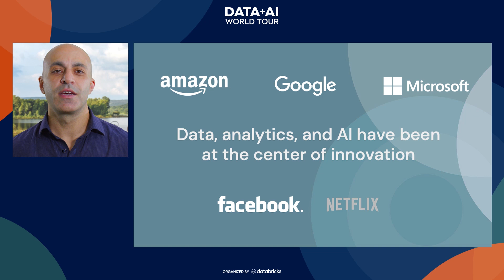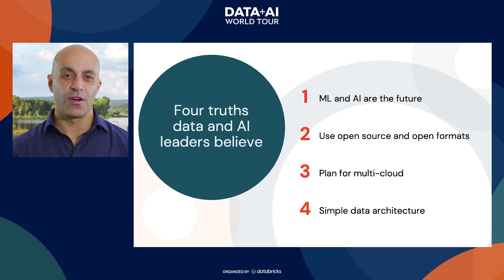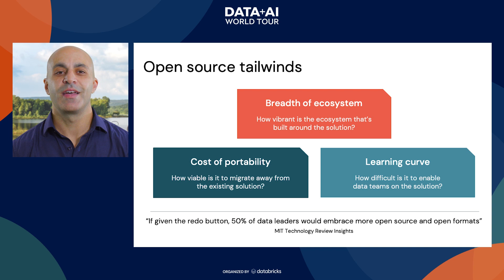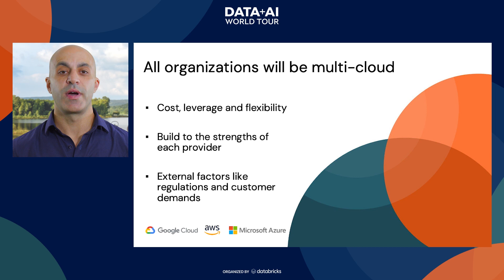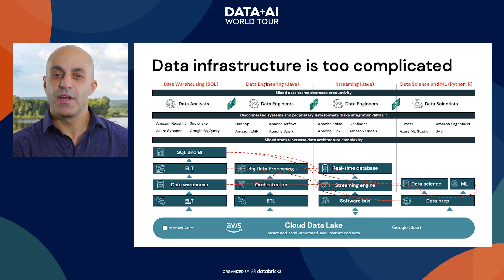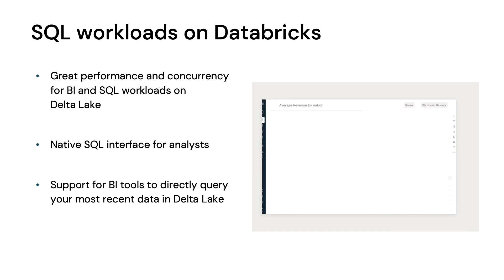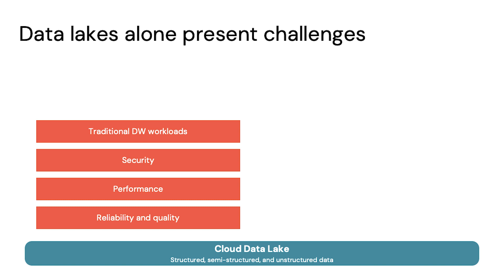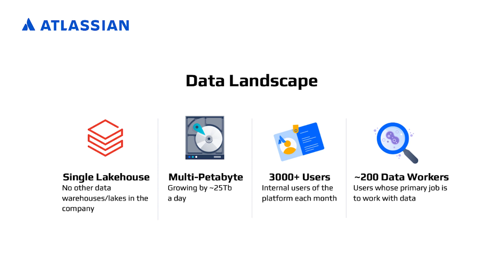Data + AI World Tour | Ali Ghodsi Keynote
Open source, open standards, multicloud — lakehouse was made for the way the world works today. Hear Databricks co-founder and CEO Ali Ghodsi talk about his vision for the Databricks Lakehouse.